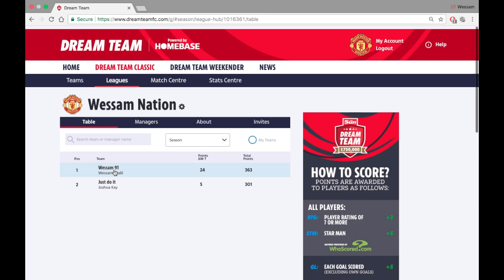My 2017/2018 The Sun Dream Team FC Picks Month #3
Wessam Nation League PIN: SG5U92X5